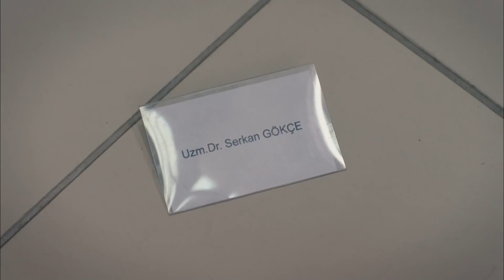İşler Güçler 18. Bölüm Özeti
Limon TV - İşler Güçler: İşler Güçler dizisinin 18. Bölüm özeti bu videoda. "Ben Hiç Seni Sevmiyorum Ki"

İşler Güçler'de neler olmuş?

Yapım: Limon Film
Yapımcı: Hayri Aslan
Yönetmen: Selçuk Aydemir
Senaryo: Selçuk Aydemir, Osman Edip Tekin, Onay Durgun